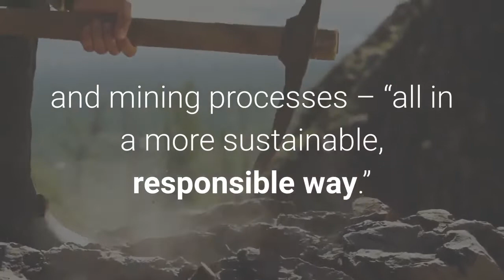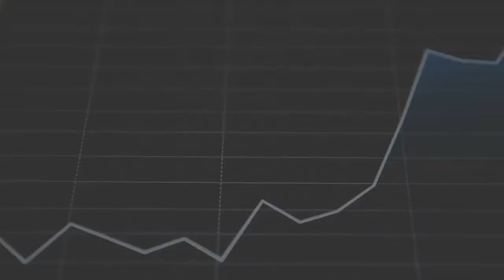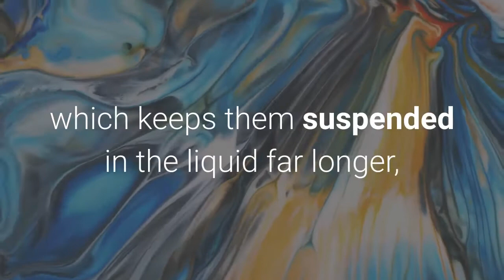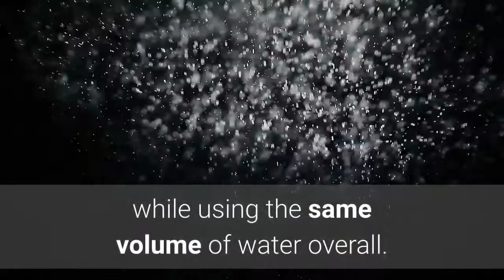Moleaer Raises $9 Million For Its Sustainable Nanobubble Systems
Nick Dyner didn’t expect to focus his entire career on water. When the former senior vice president of sales and marketing at NanoH2O (acquired by LG) was looking to join another startup, he met a company called Moleaer. At first, the startup’s use of nanobubble tech to improve aeration seemed boring to him. But as Dyner kept chatting with co-founder Bruce Scholten, who invented its patented nanobubble pump, the proverbial lightbulb went off. “It has nothing to do with aeration,” Dyner says of the eureka moment to Forbes. Instead, Dyner saw “a world of research” on how bubbles could improve animal and plant health, enhance water treatment and mining processes – “all in a more sustainable, responsible way.”After investing personally in Moleaer in January 2017, Dyner joined a few months later as CEO. The company launched its first product that June, a pump system that uses nanobubbles to improve the treatment of wastewater. Since then, it’s expanded into other sectors like agriculture, aquaculture and oil and gas. The startup has installed more than 1,000 systems globally and is treating more than 225 million gallons of water a day, Dyner says. Now it’s raised a Series B to keep up with demand and expand. Carson, Calif.-based Moleaer raised $9 million in a Series B round led by food- and agriculture-focused firm S2G Ventures, out of that firm’s new oceans and seafood fund. Existing investors Cibus Enterprise Fund, part of ADM Capital, and Energy Innovation Capital participated, as originally reported in the Midas Touch newsletter. Dyner says Moleaer was thrilled to bring in S2G Ventures as it looks to expand into sustainable seafood farming and ocean restoration. Larsen Mettler, a managing director at the fund, says he was aware of Moleaer prior to considering investing because many of S2G’s portfolio companies already used its tech. S2G’s fund is focused on making the food supply chain more sustainable, Mettler says, which made Moleaer a natural fit. The high-level explanation of the startup’s nanobubble strategy is that it deploys systems that help pump small air bubbles into water — Moleaer means tiny air in Latin —  to make water more aerated, and therefore more effective for various applications. The size of the bubbles makes all the difference, Dyner says. Larger bubbles rise to the surface of a liquid immediately, popping before the oxygen in them can make a difference in chemical makeup. Nanobubbles, which are about one two thousand five hundreth of the size of a grain of salt, act more like gas particles, which keeps them suspended in the liquid far longer, giving them more time to make an impact. More oxygenated water is more powerful, too. In plant irrigation, more aerated water can prevent water-borne illnesses to crops and create better nutrient conversion, Dyner says, giving farmers the opportunity to grow more robust plants at a higher yield, while using the same volume of water overall.